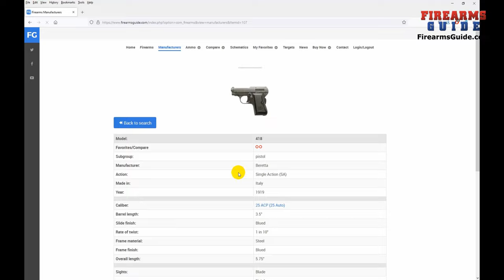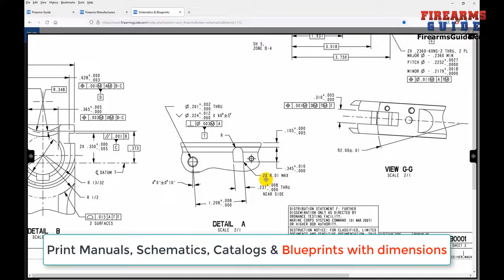Springfield Armory NEW 2024 Hellion Rifles - SHOT Show 2024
- 24,200 Printable Gun Manuals, Schematics, Blueprints with Dimensions & Antique Guns & Ammo Catalogs + Searchable Guns & Ammo Tech Reference Guide + Gun Values Guide (like Blue Book)